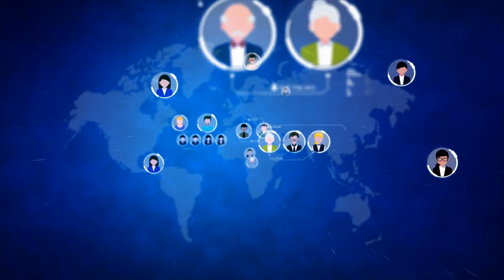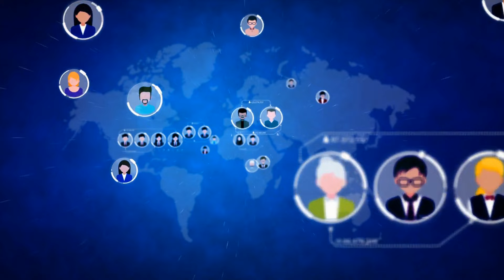杨幂刘诗诗古装剧连连失利！《月红篇》收官，《竹业篇》紧急补拍；《狐妖月红篇》商业文化双赢，刘诗诗能否捍卫古装一姐？；汪苏泷演唱会票价飙升，《歌手2024》助力腾飞：影視娛樂檔中央20240617